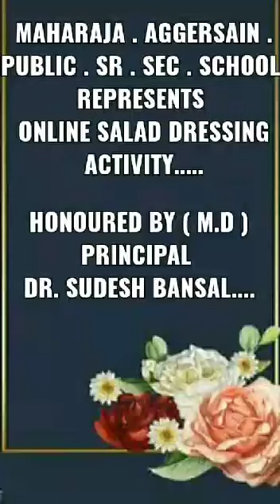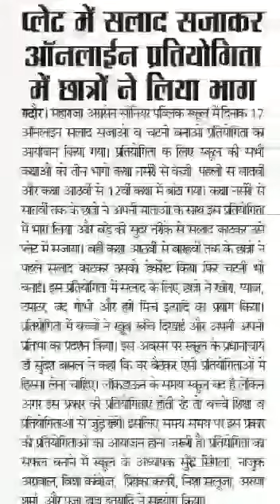Salad Dressing activity